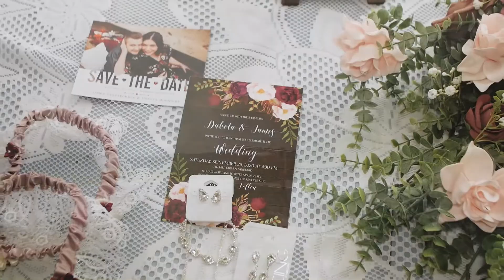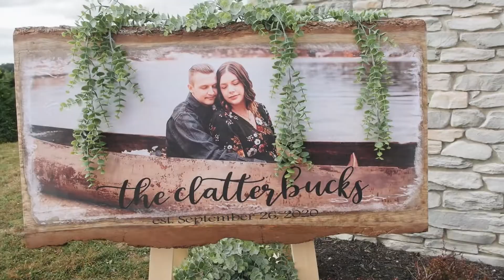Dakota & James | Pig Hill Farm & Vineyard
Dakota & James

Wedding Venue | Pig Hill Farm & Vineyard
Reception Venue | Pig Hill Farm & Vineyard
Videographer | Elevated Media
Photographer | Mountain House Studio by Holly Pittman
Entertainment | Dub C DJ'n by Mark Barnette
Officiant | Rick Lewellen
Hair | Jade Thompson
Make-up | Jade Thompson
Floral | Ling’s Moments
Catering | Deb Wamsley
Cake | Deb Wamsley
Bride’s Gown Salon | Coni & Frank
Bride’s Veil | Etsy